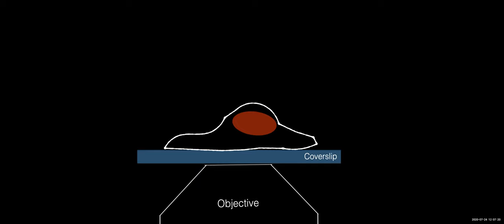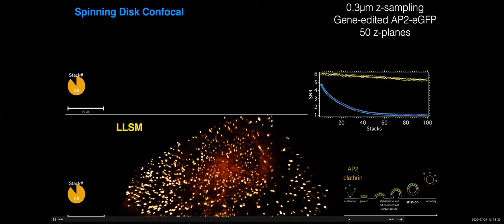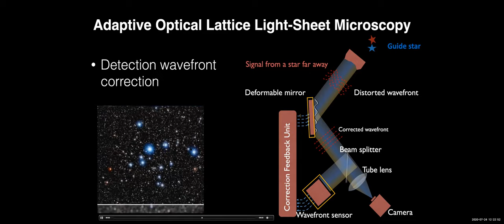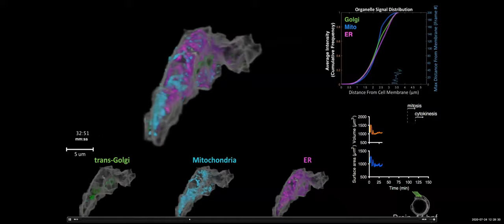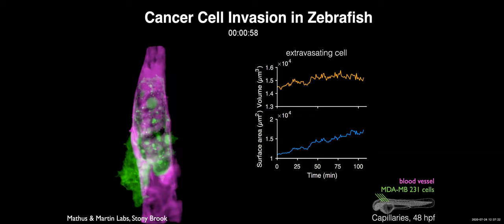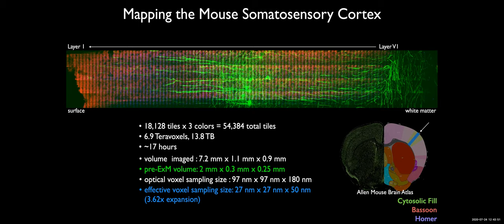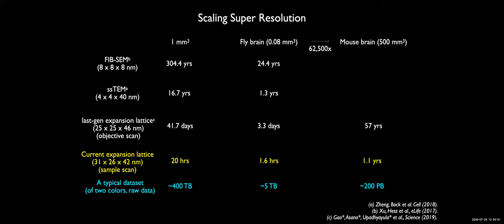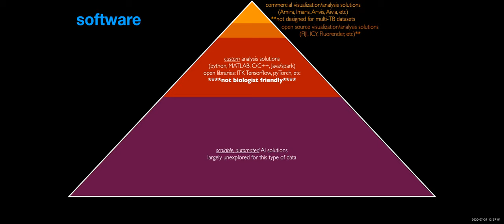2020-07-24 - Srigokul Upadhyayula - Making the invisible visible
Abstract: Direct physiological observation of subcellular dynamics is now feasible using the Lattice Light-Sheet Microscopy. It is a transformative imaging technology that spans the relevant scales in space and time because of the wide resolution range and large volumetric acquisition capability. This new imaging method allows us to record dynamics at a scale of nanometers and milliseconds, determine their consequences at a scale of microns and hours, and visualize their long-term outcome at a scale of up to several millimeters over several days. I’ll present our past work on combined lattice light sheet microscopy with adaptive optics to achieve (Science, 2018), across large multicellular volumes, noninvasive aberration-free imaging of subcellular dynamics in vivo. Next, I’ll discuss the combination of lattice light-sheet with the physical expansion of samples (Expansion Microscopy) that enables scalable super-resolution volumetric imaging of large tissues (Science, 2019) including the complete fly brain, columns of mouse brain – datasets spanning several hundred terabytes. Finally, I will introduce our next-generation microscope design– dubbed the “Swiss army knife microscope”, which combines at least ten different modes of imaging with integrated light paths. In essence, this new microscope is designed to seamlessly switch between modes of imaging in order to alleviate the tradeoffs related to resolution, speed, invasiveness and imaging depth, which precludes any single optical microscopy to function optimally for a diverse set of biological specimens.